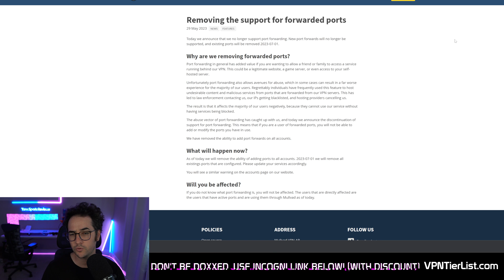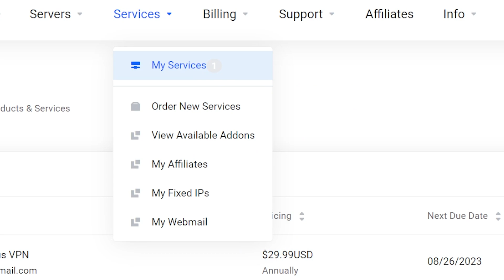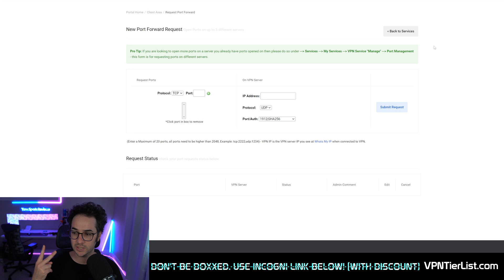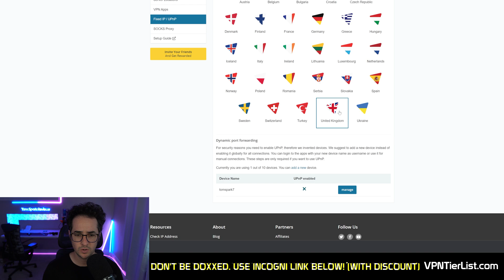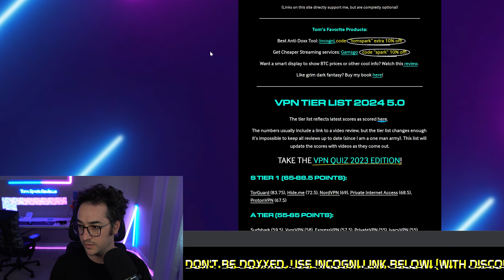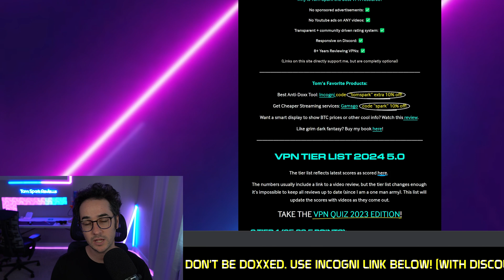Top 4 VPNs that Support Port Forwarding in 2023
Which VPN should you use that supports port forwarding? Find out now!

Timestamps:
00:00 Introduction
00:25 Some VPNS have removed port forwarding
00:50 discount links
01:15 First VPN
02:30 Second VPN
03:00 Third VPN
03:57 Fourth VPN

Like grim dark fantasy?